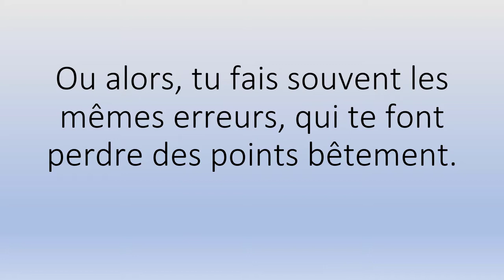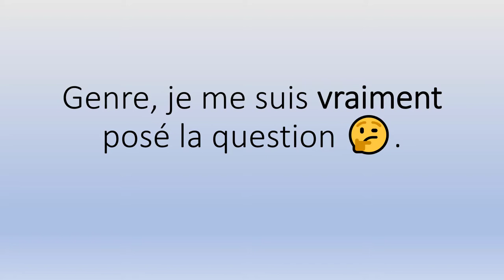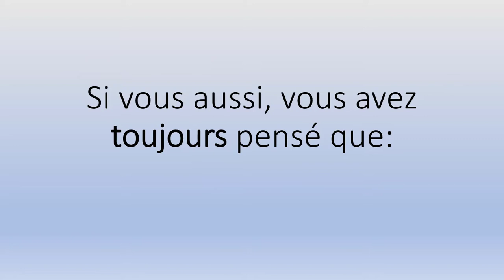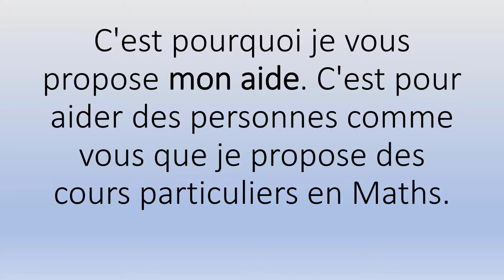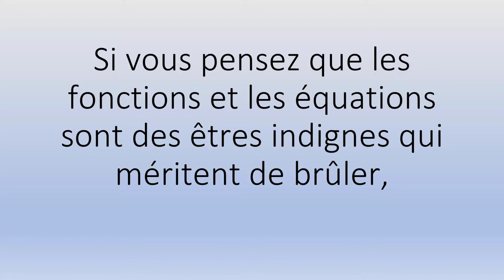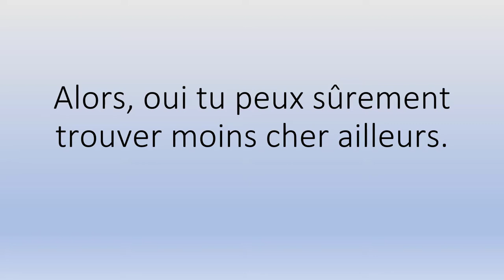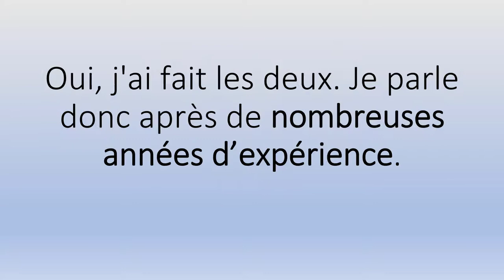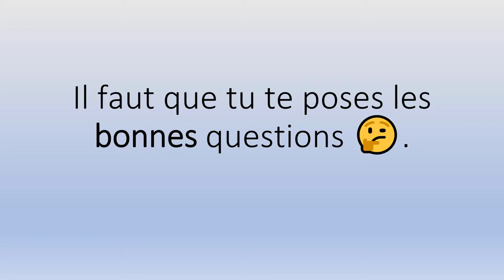✌️ Cours De Maths Particuliers Saintes ✌️.mp4